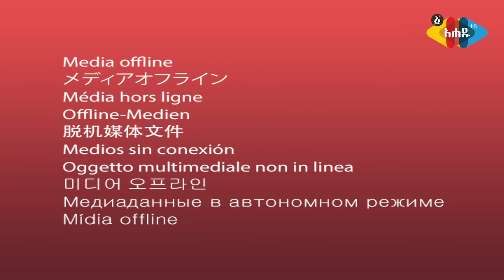በመዲናችን አዲስ አበባ እየባሰ የመጣው የመንገድ መቆፋፈር - Ahadu TV :